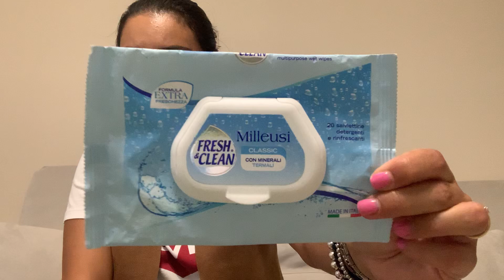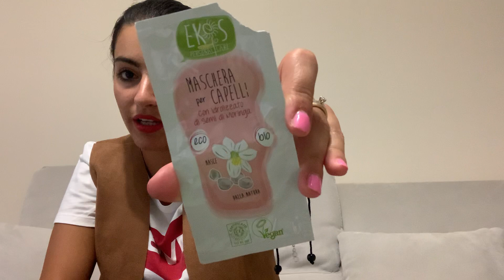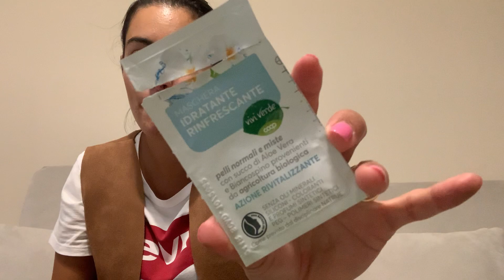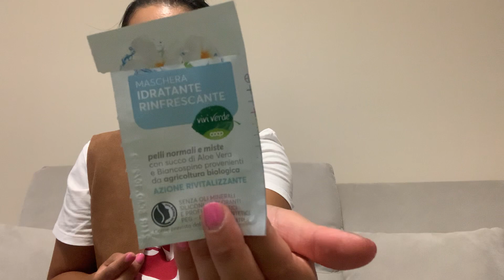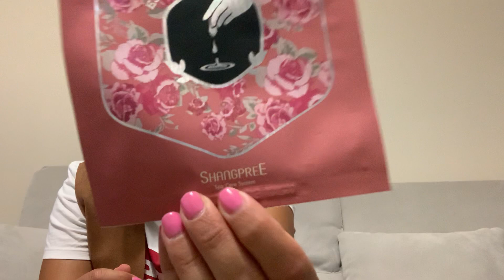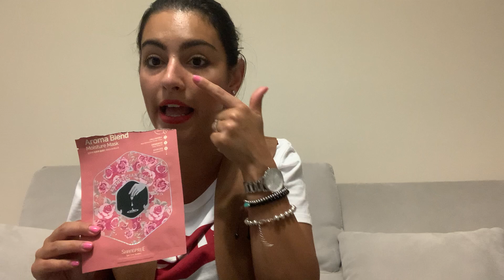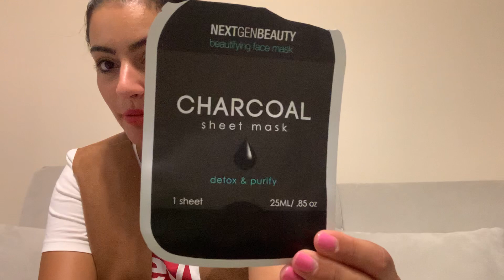Prodotti terminati 🗑 beauty Agosto 2020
Eccomi tornata con i miei prodotti terminati beauty nel mese di Agosto 2020